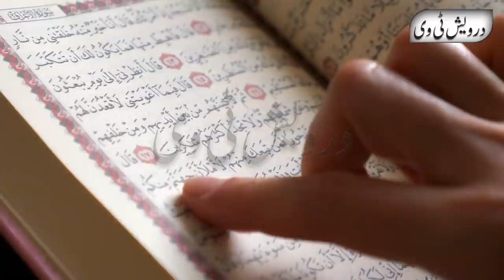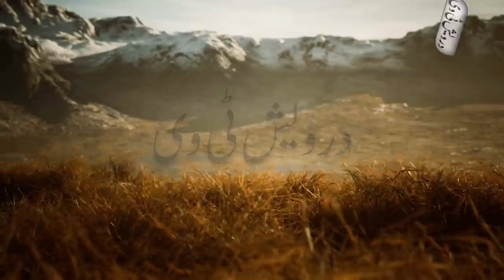Khwaja Garib Nawaz ki Karamat ka Waqia | Darwaish Tv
Welcome To Darwaish Tv Youtube Channel .Today We Will Share With You a Beautiful Video About (Khwaja Garib Nawaz ki Karamat ka Waqia).It is a pack of Pure Inforamtion and You will also learn many things after watching this Complete video so Don’t Forget to fully watch